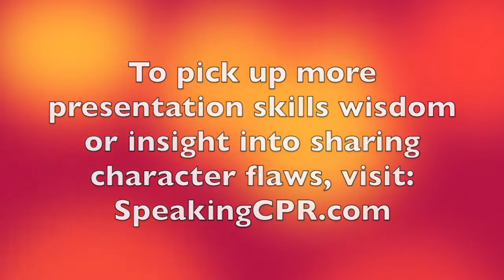How to Write A Speech - Why Write Your Story Like A Super Hero Movie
Superhero movies aren't just for kids - or guys who live in their parent's basements. The best films include a dynamic that you should be using in your stories. Discover that key element in this video.